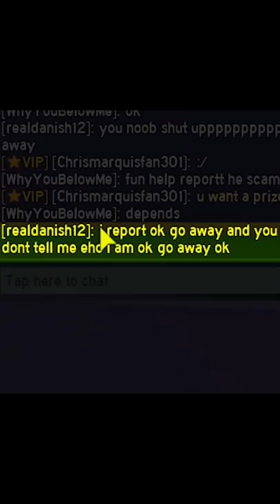Roblox Go Away OK?